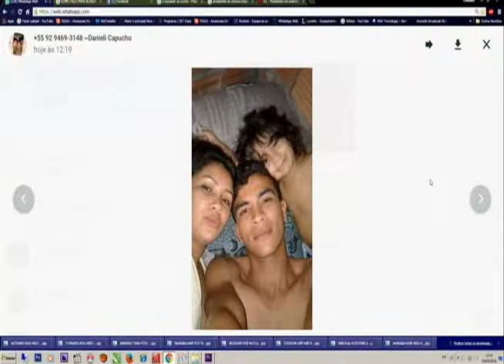Jovem é baleado em frente à Casa de Show na Zona Oeste de Parintins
05º BLOCO AGORA 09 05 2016 - Jovem é baleado em frente à Casa de Show na Zona Oeste de Parintins